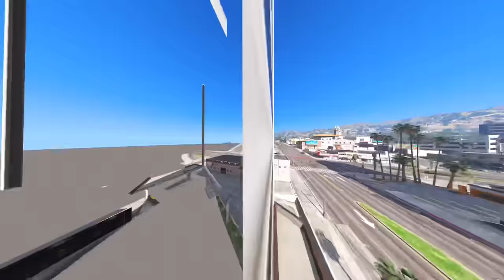Franklin & Shin Chan Celebrating ‘Thanos Marriage’ With Avengers in Gta 5 in Telugu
Shin Chan Telugu New Episode,
Dhanu Anna Shin Chan Gta 5 in Telugu,
Dhanu Dino Gta 5,
Gta 5 Marriage,
Avengers Marrige in Gta 5
Thanos Marriage in Gta 5 in Telugu,